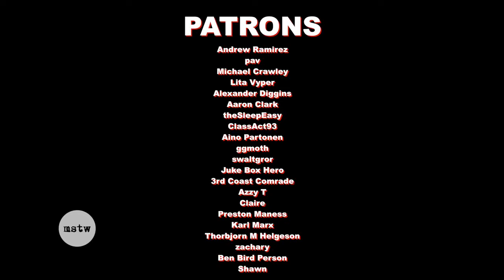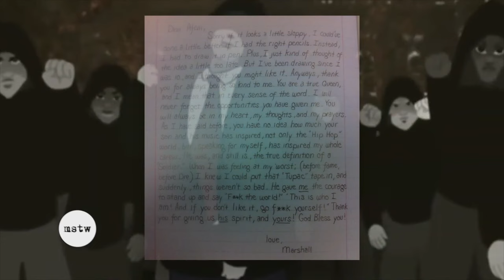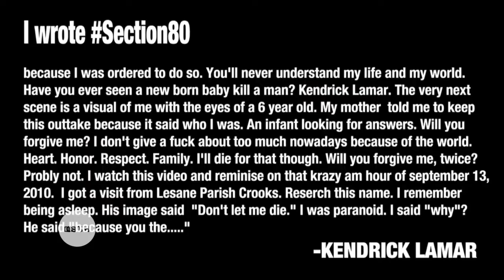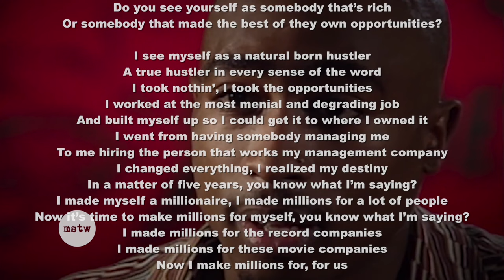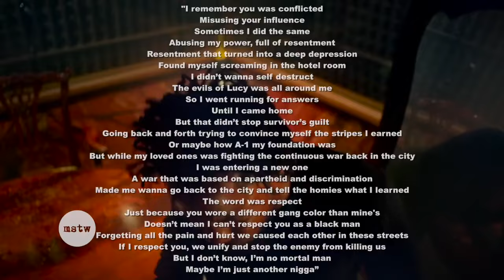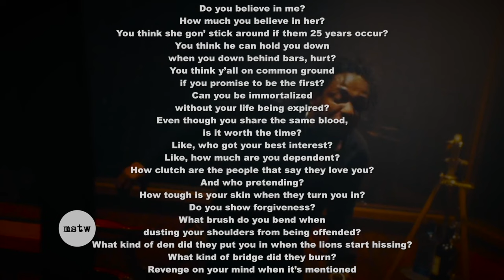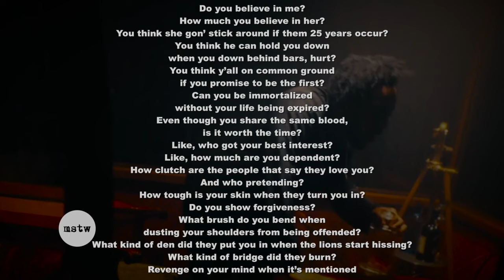Kendrick Lamar's Revolutionary Message (feat. Eminem & Tupac)